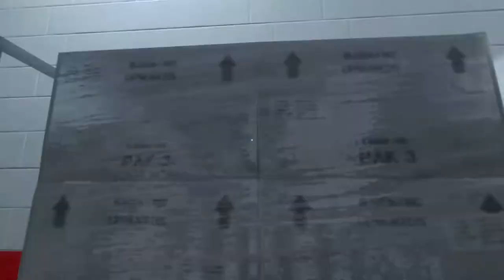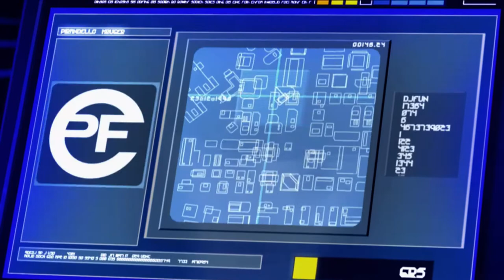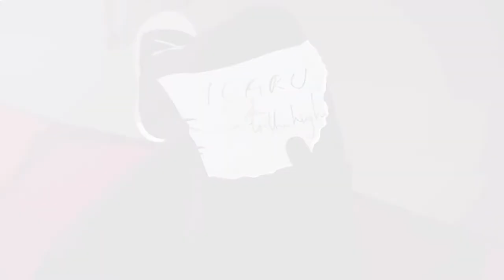Let's Play Mirror's Edge - Part 1 I Runner Runner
Welcome to 2nd Run Gaming! Austin takes us back into the vault of games they've already played (at least once) to rekindle the ever elusive feeling of nostalgia and share it with YouTube! 📺